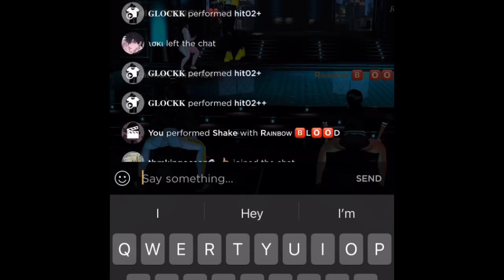Imvu dance video